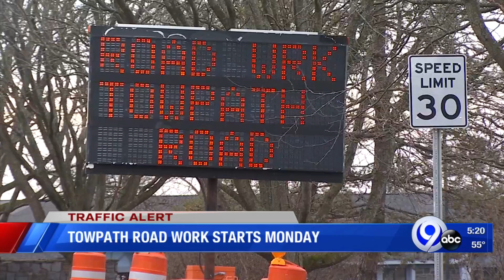Towpath Road work starts Monday